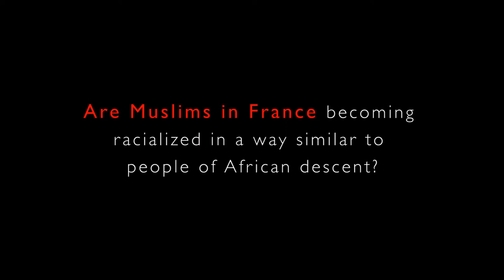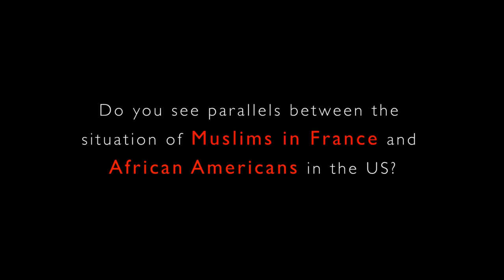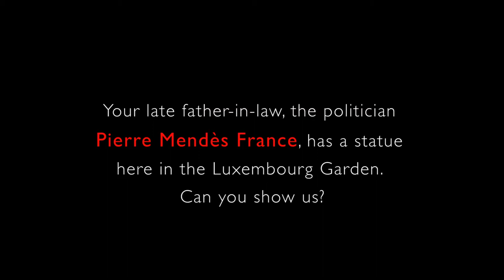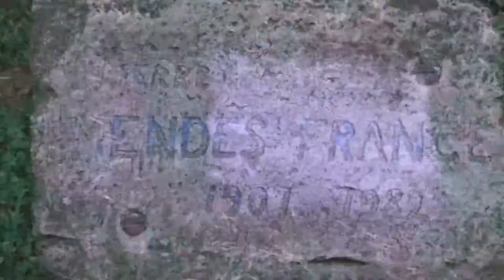Part 2/2: Fanon, Race & Decolonization - Mireille Fanon-Mendès France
Mireille Fanon-Mendès France,  UN expert on people of African descent and human rights activist, talks about the endurance of the ideas of her father Frantz Fanon, the  politics of race and Islam in Europe and the US, and the ongoing need for social transformation. Part 2/2

Video  by Linda Herrera for "Critical Voices in Critical Times," a column in the North Africa and West Asia (NAWA) section of openDemocracy.